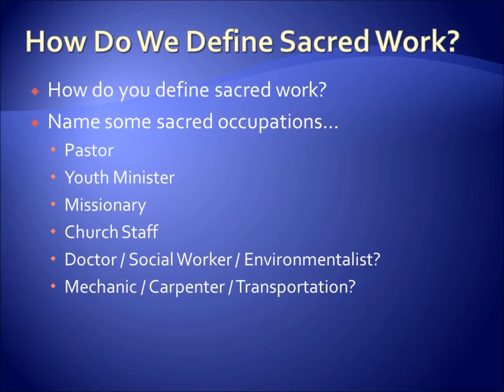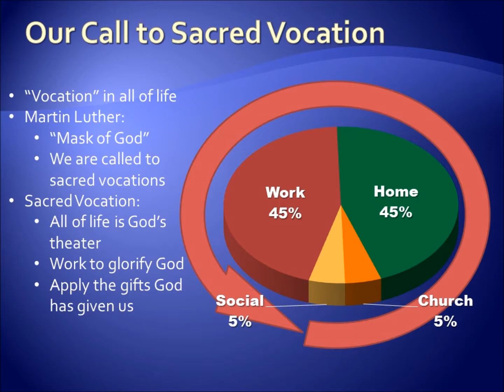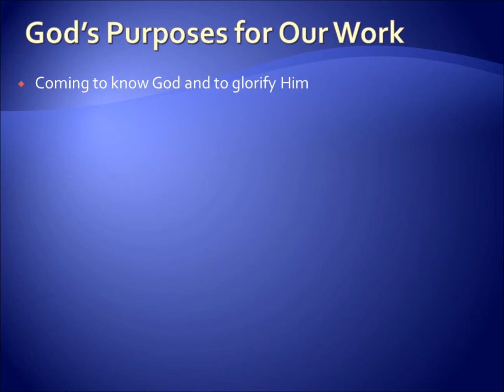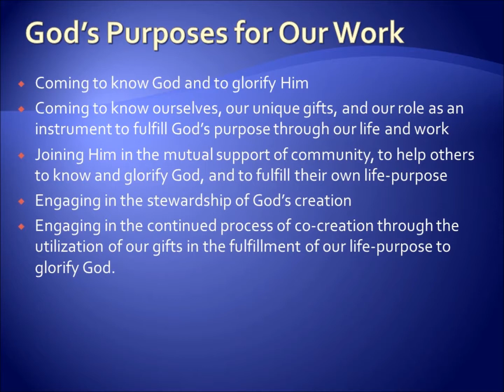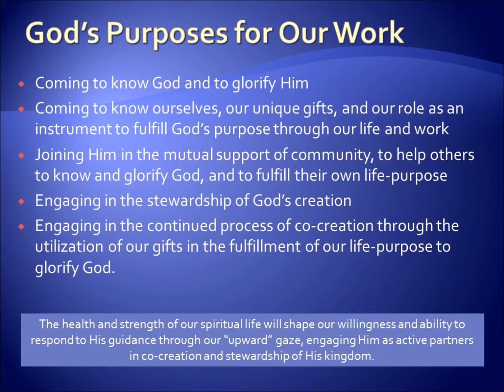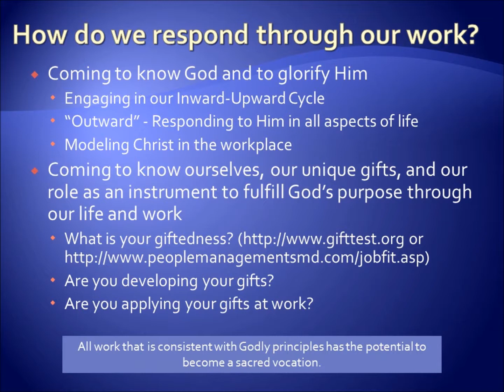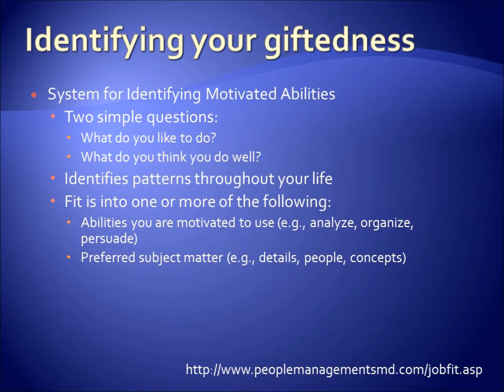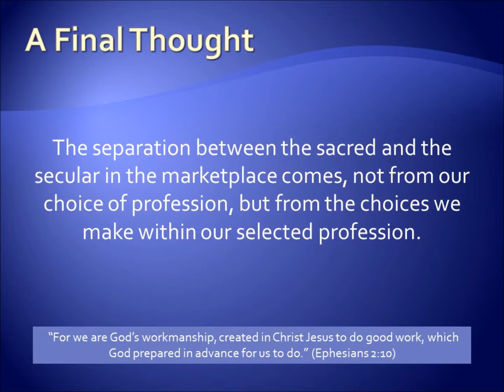PTP Week 08 - Work by Divine Design (Part 2)